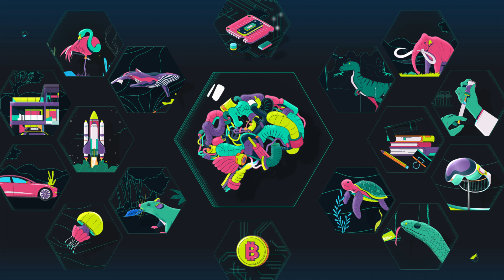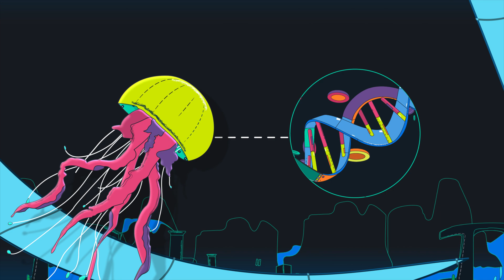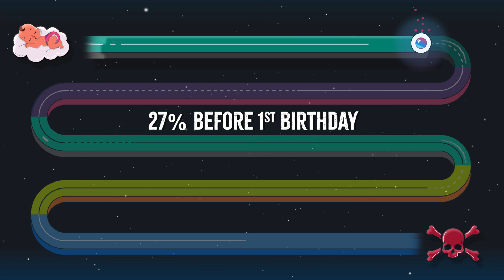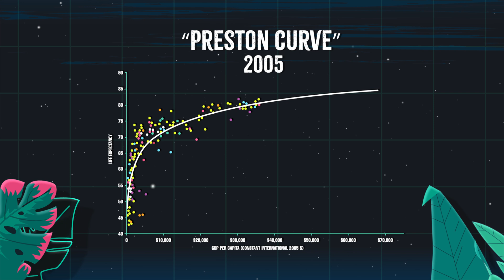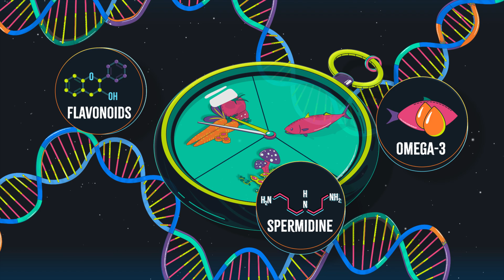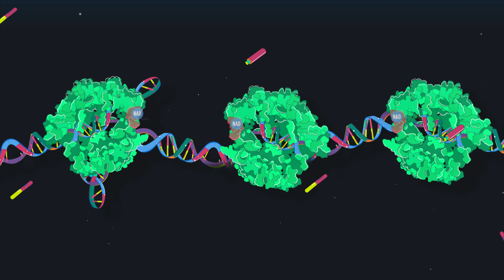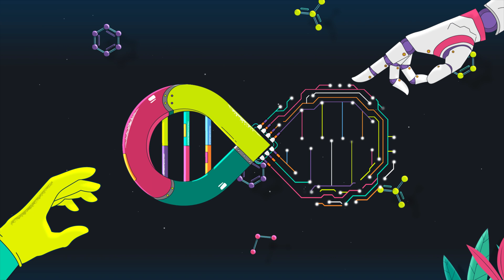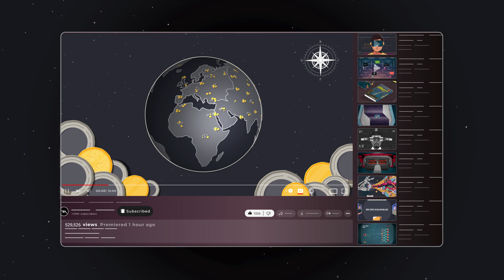How Many Years Can Science Add to Your Life?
Humanity’s ability to use knowledge and reason to plan for the future has provided us with unparalleled ability to bring our aspirations to reality. We now have the power to change what has been true through all of life’s history; we can engineer our life’s extension and possibly even our immortality.

Intro 0:00.
Imagining Immorality 1:10.
Life Span in Other Species 1:50.
Life Span in Humans 3:20.
What is Aging? 6:09.
Easy Ways to Extend Life 6:54.
Harder Ways to Extend Life 7:50.
Looking into the Future 9:54.
The Problems With Immortality 12:25.
End Credits 13:22.

Beyond Now explains ideas that are beyond our current times through exciting animations. It may be our history as hunter-gatherers in the Stone Age or our future living on a terraformed Mars. We follow the story of humanity's past to predict the promise of our species' future. Our mission is to educate and entertain our viewers and, in doing so, prepare them for the next stage of civilization.

Credits:
Executive Producer - Syed Muzammil Ali
Director and Producer - Sohail Khokhar
Writer and Co-Producer - Joseph (Jake) Klein
Narrator - Graham Powell
Presented by Creative Triplet